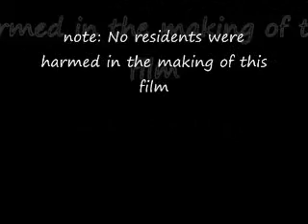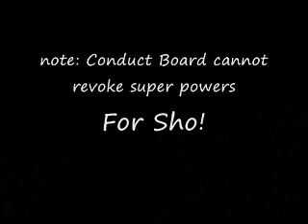Mesa RAs Kim Possible movies @ Grand Mesa Hall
At Mesa State College, the Resident Assistants for the 2008 semester made a video of an incident and used Kim Possible as their motivations. Clearly the Movie is at Grand Mesa Hall, and has a few residents. Mesa State College in no way owns Kim Possible, and does not take the rights and responsiblities for it